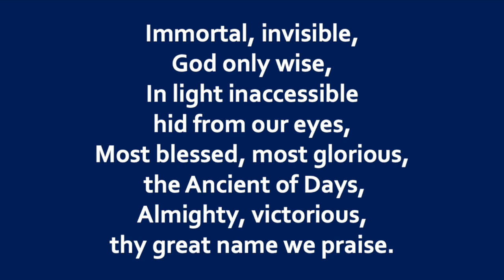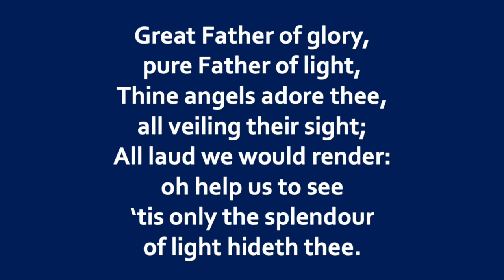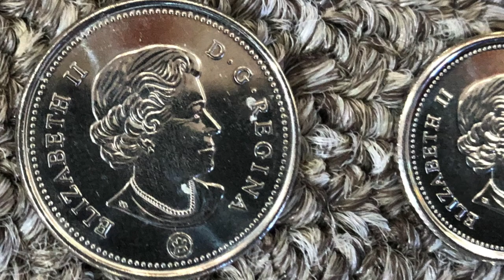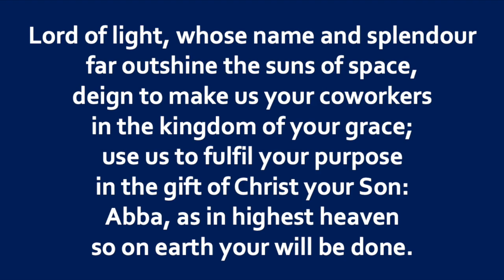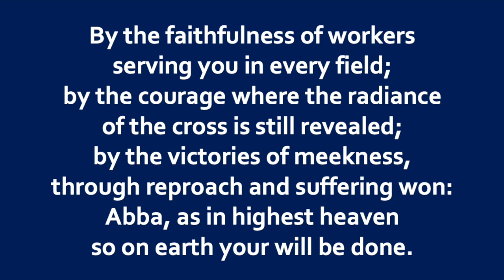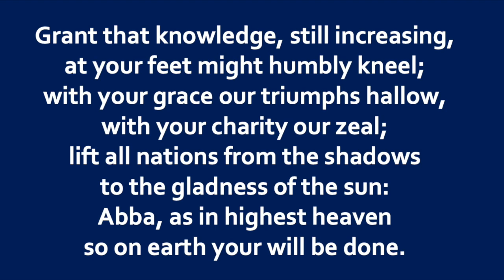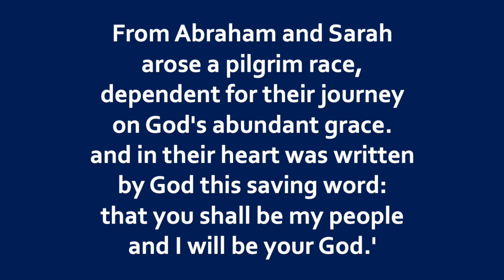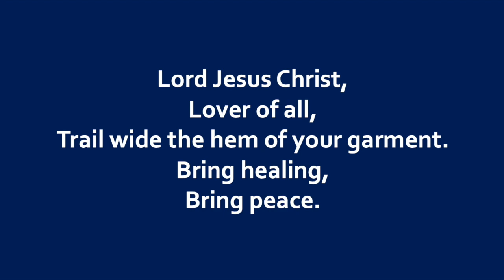2020 10 18 In God's Image